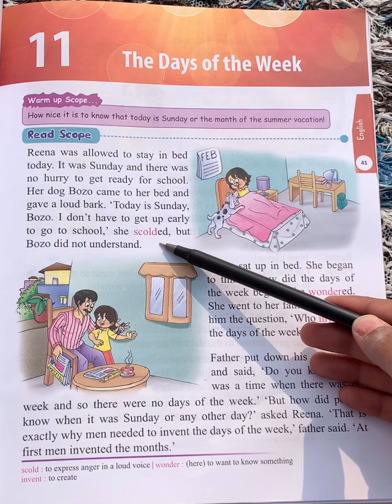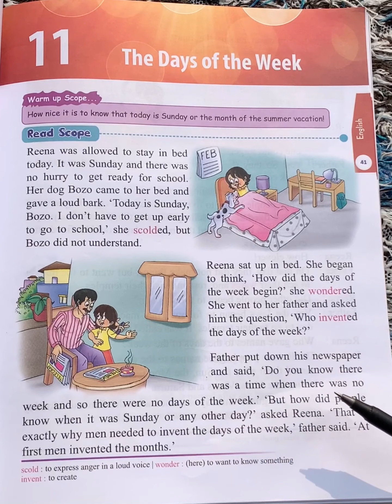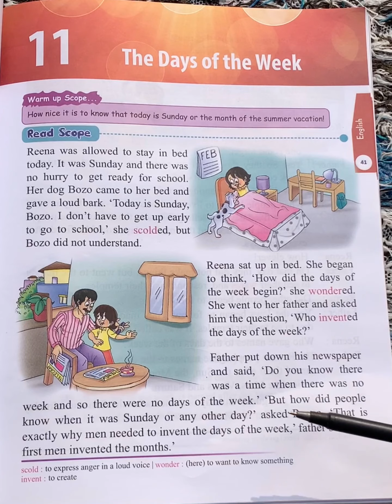CH 11 THE DAYS OF THE WEEK | ENGLISH | CLASS II